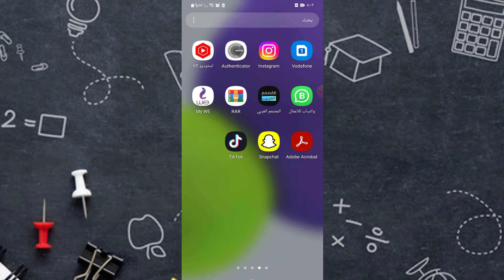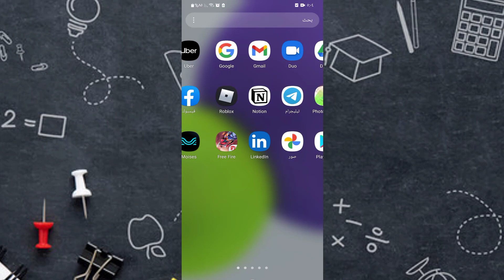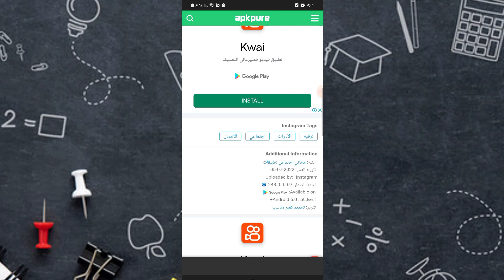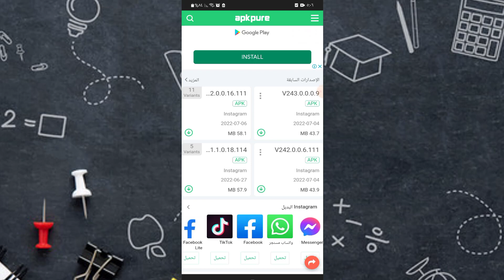حل مشكلة ستوري الانستقرام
ستوري الانستقرام,
مشاكل الانستقرام التحديث الجديد,
حل مشكلة الصوت في ستوري الانستقرام,
حظر ستوري الانستقرام,
حل مشكلة توقف نشر الفيديو في الانستقرام,
ستوري انستقرام معلق,
كيفية رفع ستوري الانستقرام,
حل مشكلة عدم تحميل الستوري في الانستقرام,